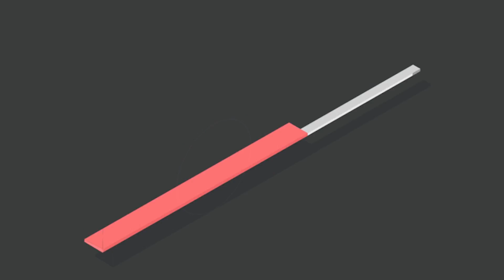Hər gün MÜTLƏQ ÇAY içəcəksiniz - Bu videodan sonra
DƏSTƏK ÜÇÜN KANALIMIZA ABUNƏ OLUN